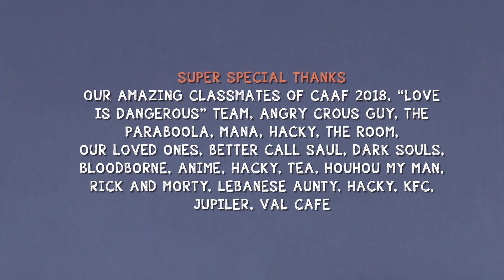LOVE SEQUENCES 2017 - L'amour vache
Court métrage réalisé dans le cadre d'un projet sur la thématique "Love", par trois élèves du "Master of Arts in Character animation and animated filmmaking" de GOBELINS,
Ils ont travaillé durant 5 mois (de janvier à mai). Cet exercice était destiné à apprendre le pipline 3D sur Maya.

Short film directed for a project on the theme "Love", by three students of GOBELINS '"Master of Arts in Character animation and animated film"
They worked for 5 months (from January to May). This exercise was meant to learn the 3D pipeline on Maya.

Réalisateurs/Directors :
Pierre Yves VAUZELLE
Venkatram VISWANATHAN
Kereel BLUMENKRANTS